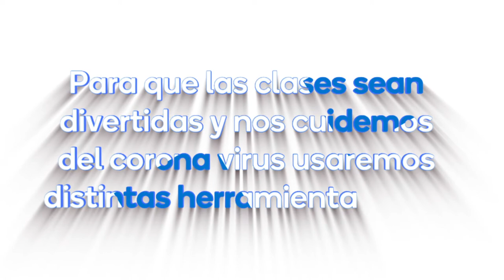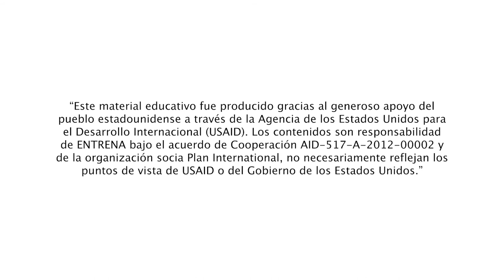Video Introductorio Campeonas y Campeones del Cambio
USAID - ENTRENA - Plan International
Campeonas y Campeones del Cambio